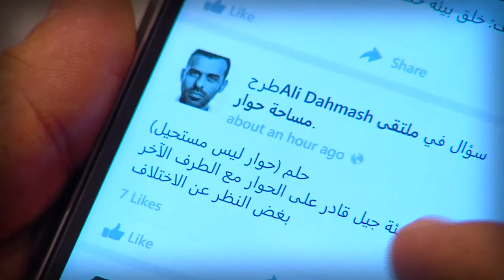United Against Violence in the Name of Religion (UVNR): Bishop Elias Toumeh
United Against Violence in the Name of Religion: Social Media as a Space for Dialogue, September 2015, Amman – Jordan. Interview with Bishop Elias Toumeh